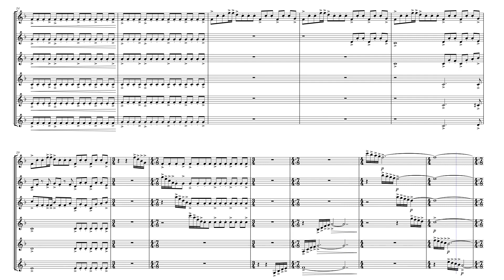Sea Shells by Holmes Elder